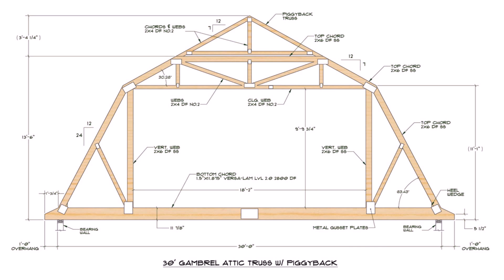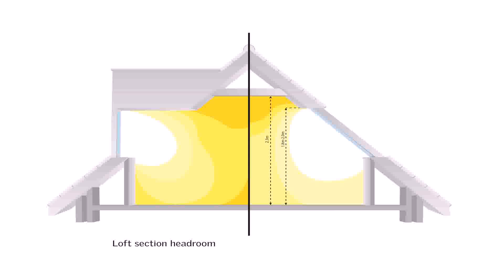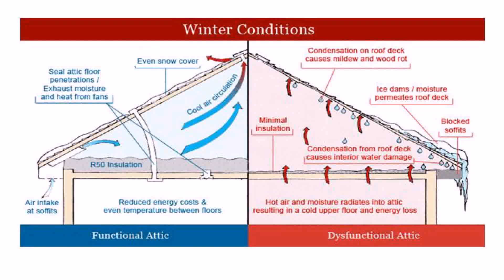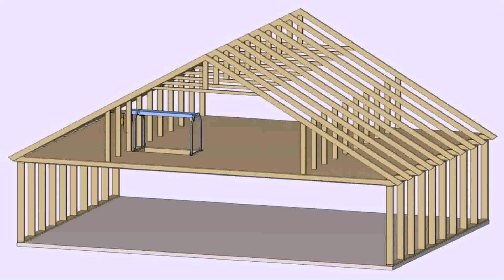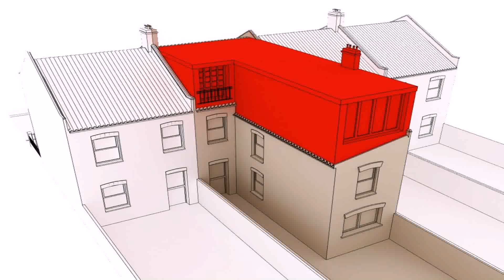Loft Conversion Floor Space Calculator - Gif Maker DaddyGif.com (see description)